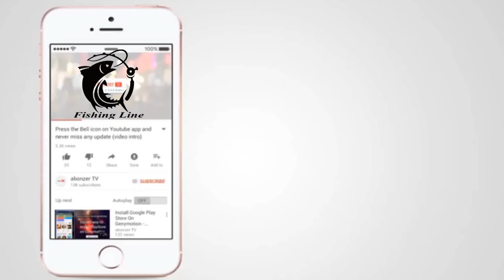Big Katla Fishing at Kochopukur | Fishing Line